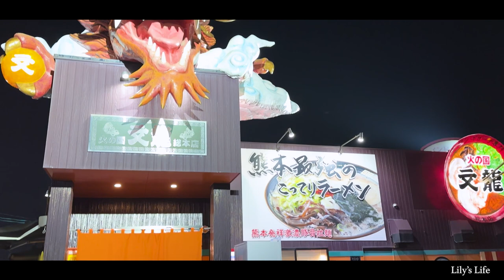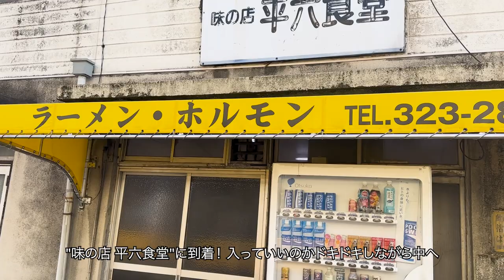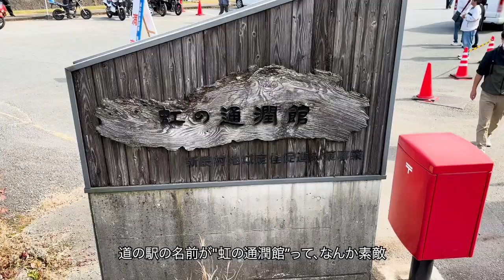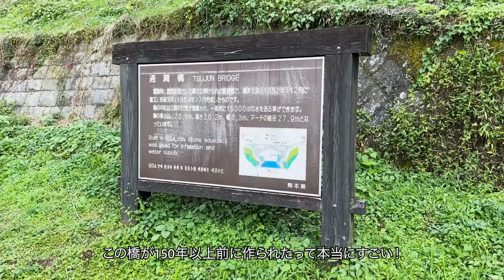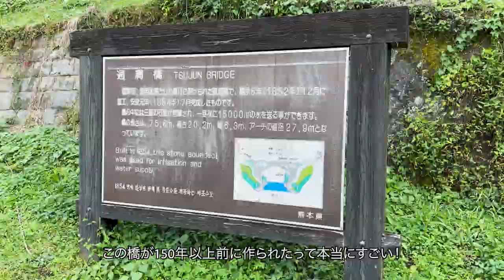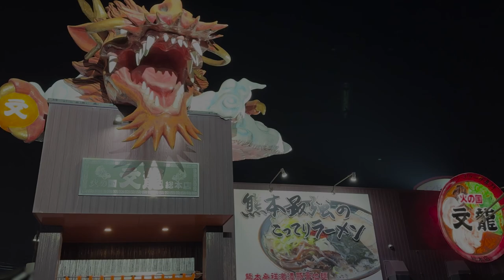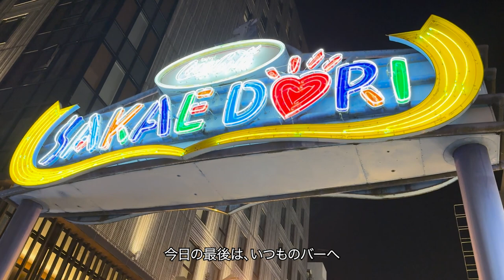[熊本旅行] 走行距離700km！？ 名物グルメとドライブを楽しむ2泊3日の熊本旅行 Part2. 国宝 通潤橋&三角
11月の3連休に行った熊本旅行のvlog part2です。

ここ2年で4回行っているくらい大好きな熊本。
前回の阿蘇いまきん食堂に続き、今回も通潤橋と三角町と、今まで行ったことない場所に行ってきました。
今回も宮崎に近い場所から天草の方へ移動と、移動が多いですが、移動も楽しんでいただけたら嬉しいです♪

■CHAPTER LIST
00:48 タラチネへ / To Tarachine
01:23 平六食堂 / Heiroku Shokudo
02:33 通潤橋 /Tsujun Bridge
06:50 さつまいも掘り / Sweet potatoes digging
08:04 火の国文龍 / Hinokuni Bunryu
08:56 おでんまつむら / Oden Matsumura
09:30 焼酎の御縁 晴 / Shochu no goen Haru

■Music
Dono - Life Dancing
Sun Tailor - Carry Me Outside - Instrumental Version
Roie Shpigler - Sky Surf
Michael Shynes - Thank You My Friend
Ikoliks - The Holiday
Rex Banner - New Car - Instrumental Version
Nobou - Lets Celebrate
Alex MakeMusic - We Are Good Now